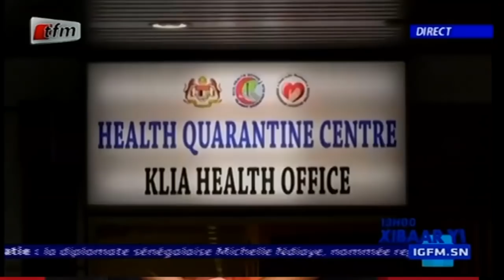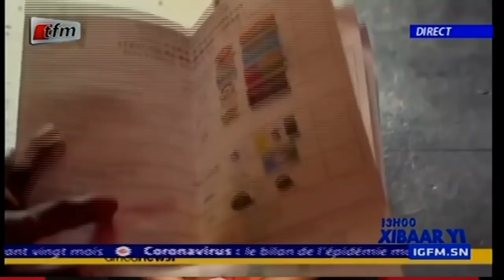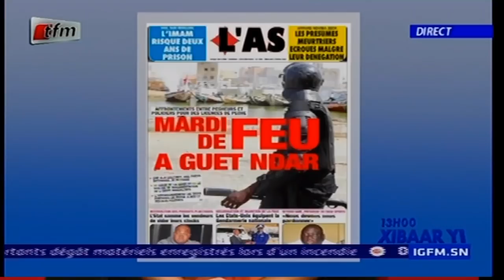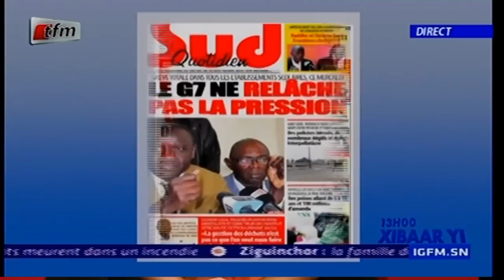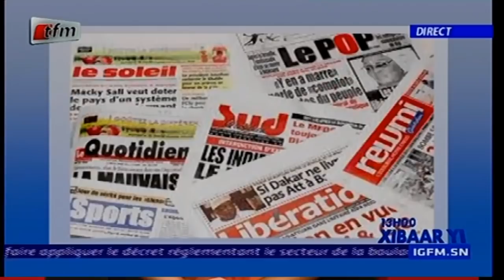Touba: Deux frère perdent la vie dans un incendie